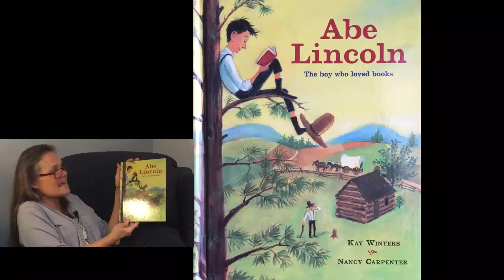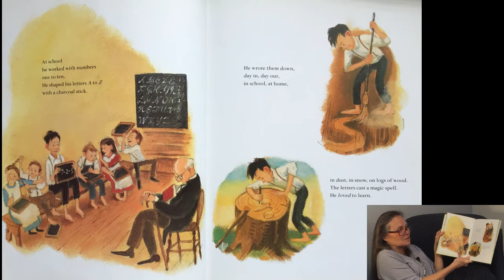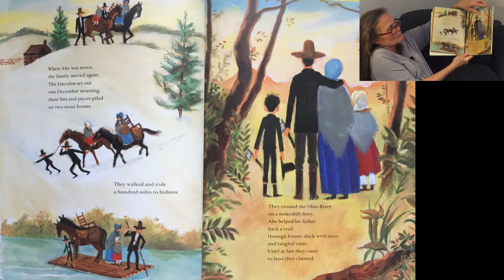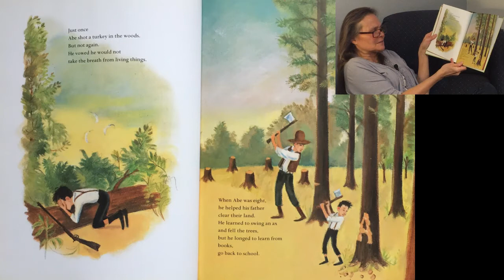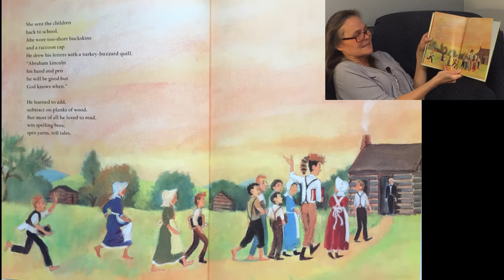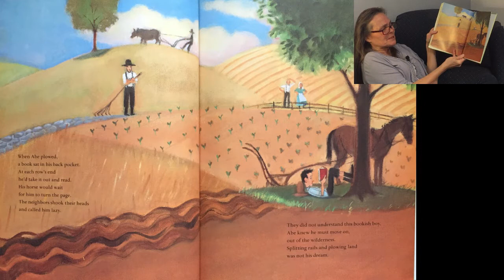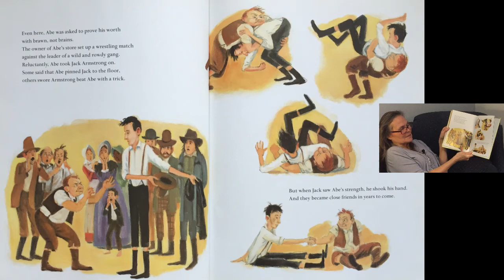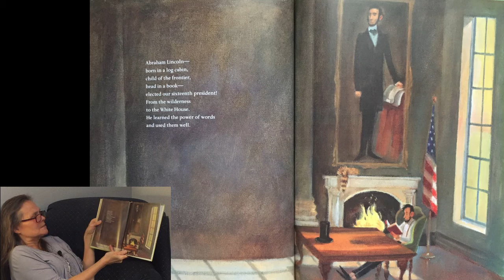Abe Lincoln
Written by Kay Winters and Nancy Carpenter, "Abe Lincoln" is a gentle portal into the early life of one of the greatest men who have ever lived: the sixteenth President of the United States of America, Abraham Lincoln.  Engaging and entertaining for all ages, "Abe Lincoln, the boy who loved books" is a great read.